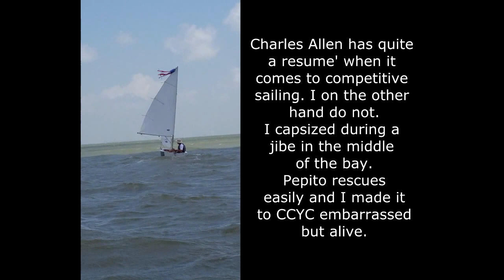Pepito Sails CC Bay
Pepito is a 9'-5" ultra light sailing pram designed by CM Mick Boudreau. At 79 pounds, this boat is only 2 pounds more than an Opti, and is easy to rig and launch. It has room for two children or an instructor and one student. If Pepito becomes a production boat it will be marketed as a transition between the Opti and the 420. It contains features of both boats. It planes easily, points well, is balanced, surprisingly fast, great looking and, wherever it has been shown, kids love it. Many young sailors I have met at various Texas yacht clubs are drawn to it commenting that this boat "is a good fit" or is "just the right size" for them.